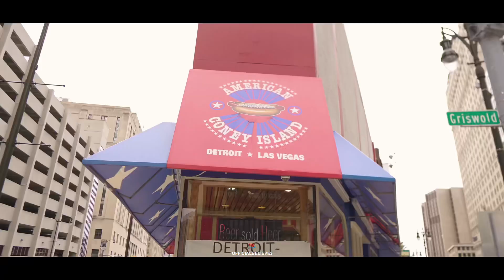September 13, 2020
Big Sean The Baddest